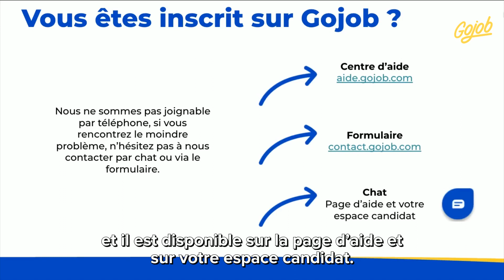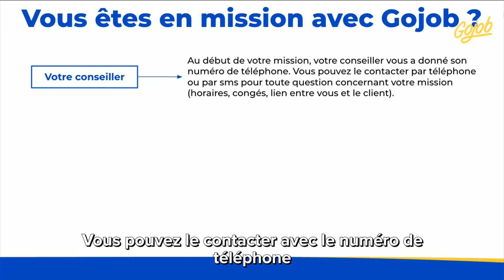FAQ Vidéo : Comment nous contacter